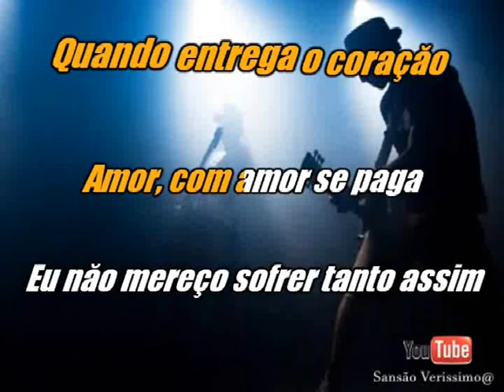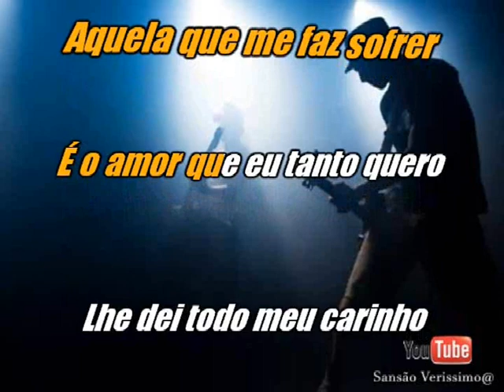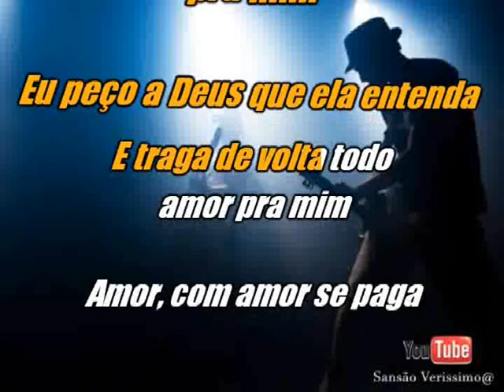Karaokê Carmem Silva Amor Com Amor Se Paga